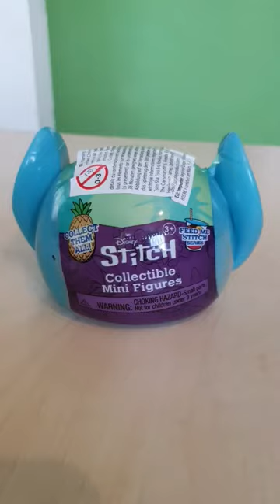My Last Disney Stitch Collectible "Feed Me Stitch" Mini Figure Opening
Disney Stitch Collectible "Feed Me Stitch" MIni Figure Opening